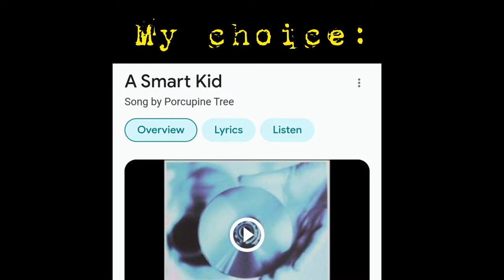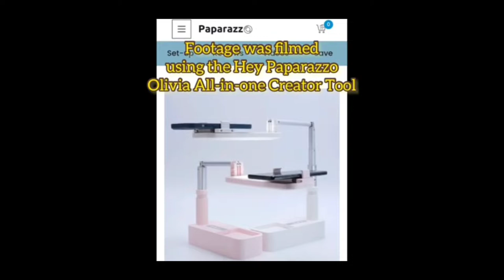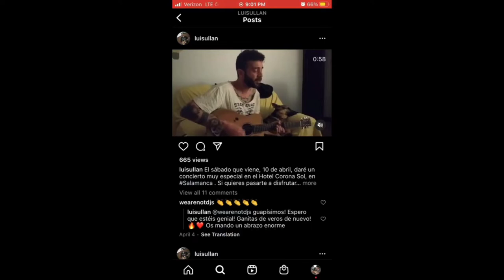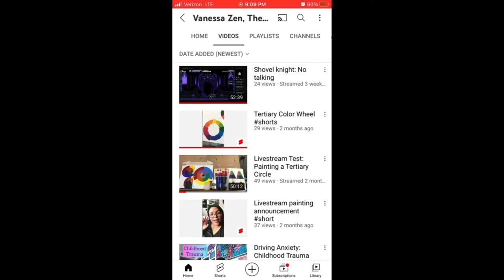"A Smart Kid" Inspired Art Piece (Porcupine Tree)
This is a piece of art based off of the lyrics from Porcupine Tree's amazing song A Smart Kid from their album Stupid Dream. all rights and copyright belong to Steven Wilson and Porcupine Tree with no violation  meant, just a big fan of the song and band. please support the original artist! Porcupine Tree is releasing a brand new album after a decade long hiatus, and I could not wait to create some art based on one of my favorite songs from one of my favorite albums. this was a labor of love, but also made as part of an ongoing challenge series I'm doing with a couple of instagram friends. please enjoy!

Made using the @heypaparazzo Olivia content creator with assistance from the @davincieye app on @ohuhuart markerpaper 7x10 using ohuhubrushmarkers and @copic_official copicciao and copicmarkers

I will also receive a small amount of monies (7%) as well, and this is a product  that in my opinion is well worth the cost. it's been life changing artistically speaking 😎🤘 please check them out at